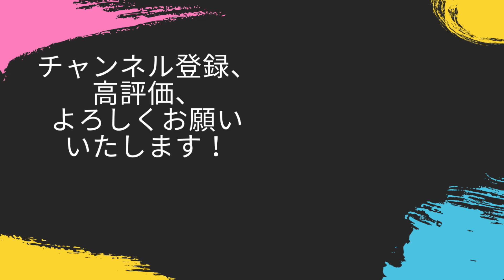宿敵・長尾景虎との大決戦！精強な騎馬軍団を擁する両者の戦いに勝利はあるのか！？【信長の野望新生PK・武田・シナリオ尾張統一・難易度超級】#23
必ず勝たなければなりません

‹目標›
天下統一